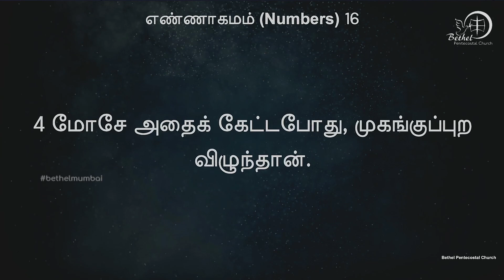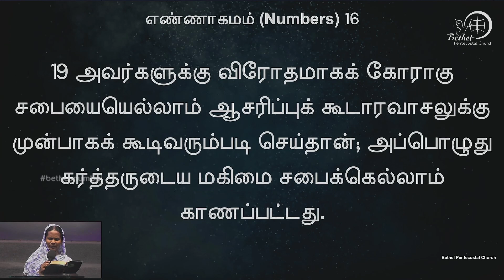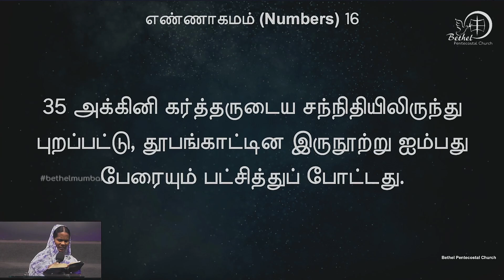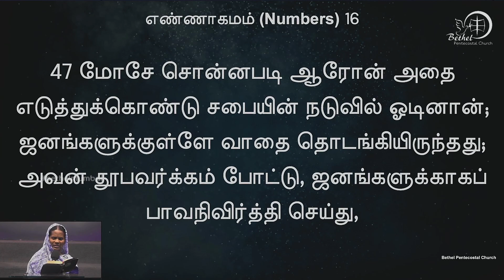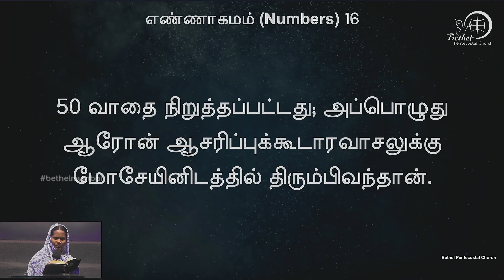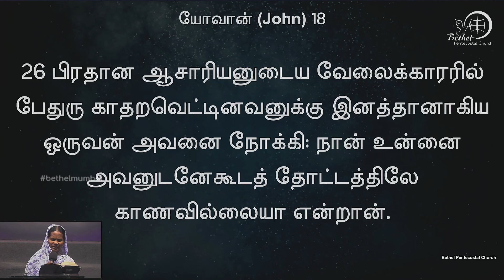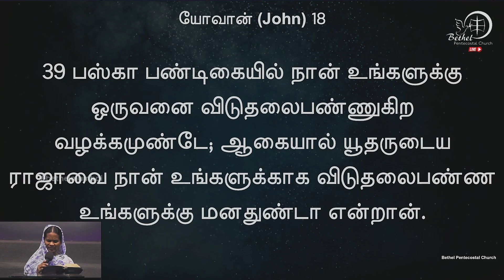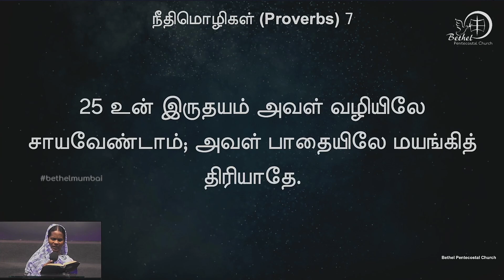வேத வாசிப்பு | நாள் 87